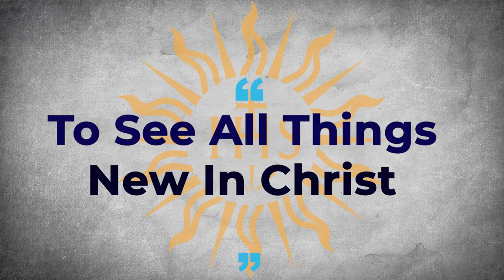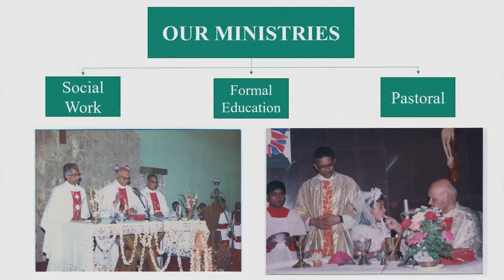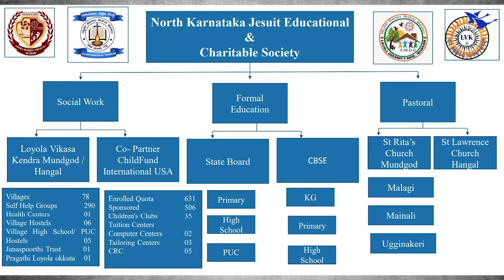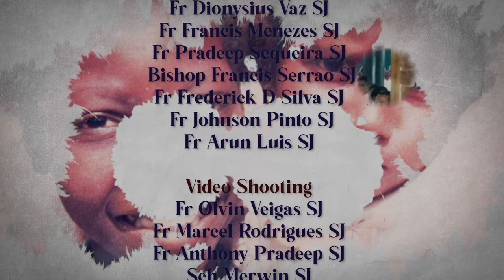MUNDGOD JESUITS Jesuit Mission Celebrating 40 years of its Presence in Mundgod.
To See All Things New In Christ: 40 Years of Jesuit Presence In Mundgod.